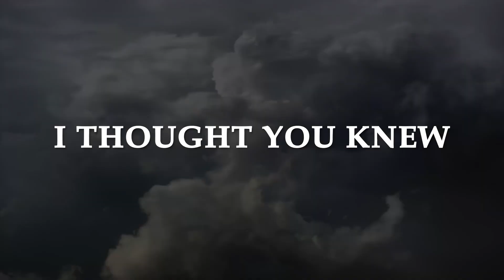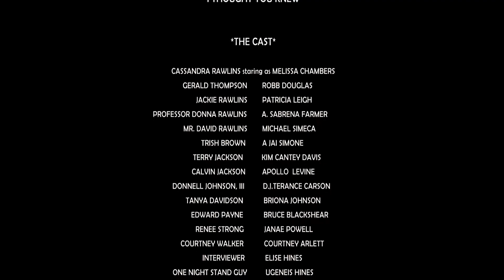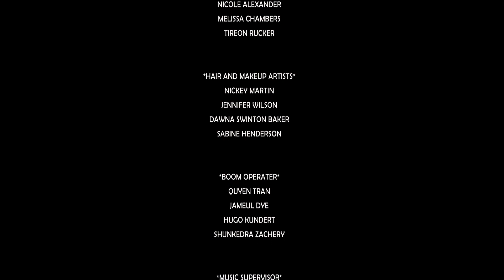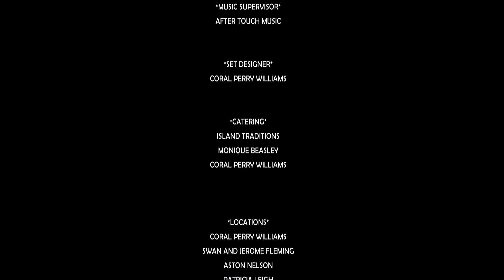ITYK 2024 edit SV16